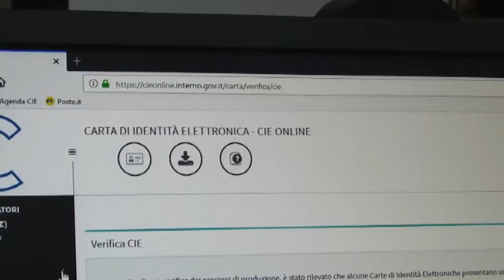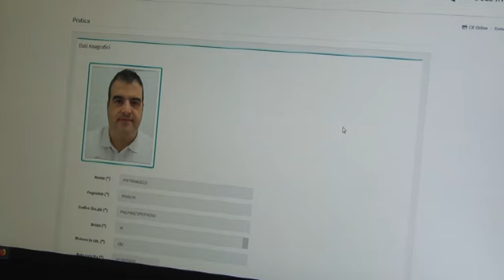Ancarano, il Comune ha attivato il servizio per ottenere la carta d'identità elettronica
| SUPER J |

Contatti Redazione:
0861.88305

Seguiteci su